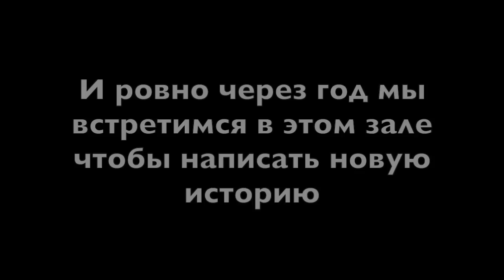Конец спортивного вечера 2015 [falun2015]